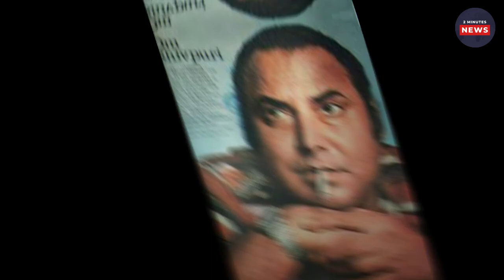बॉलीवुड विलेन की बेटियां हैं बेहद ग्लैमरस, खूबसूरती में देती हैं एक-दूसरे को टक्कर, यूनिक प्रोफेशन